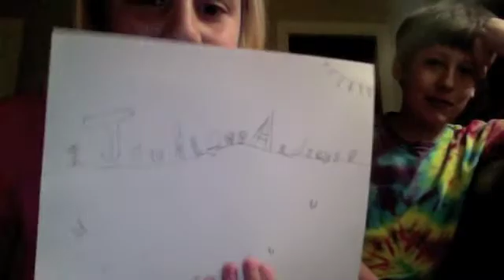jinkieart074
Hey I'm Jinkie here with my first video. They're Dugan074 and Dugan075.